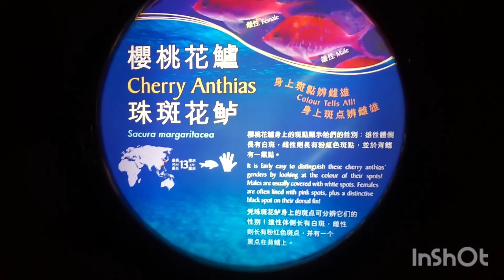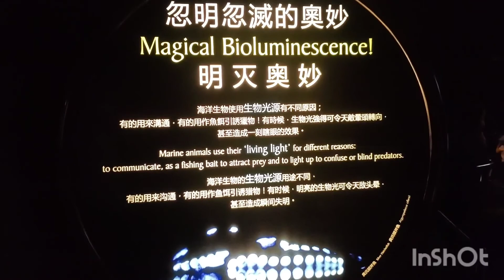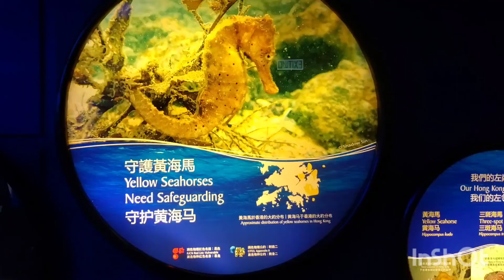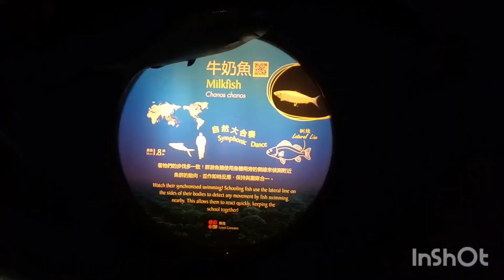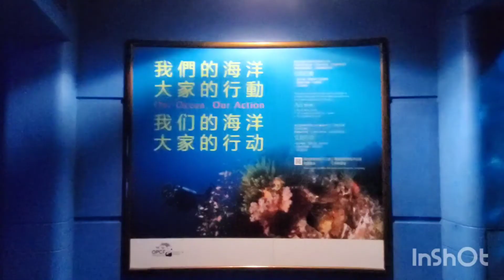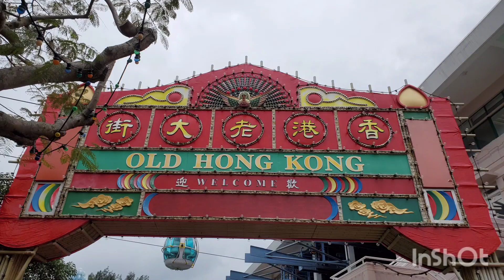Ocean park /Aquaruim /Hongkong